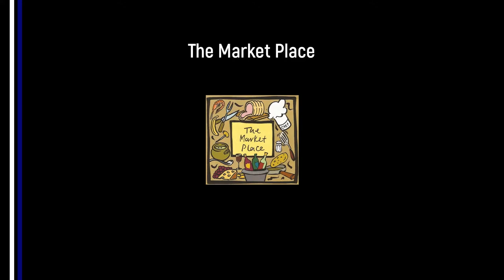Sam Straker Goal v Pool AFC Res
Sam Straker made it 3-0 to the Reserves when he produced a neat finish to Brad Spencers inch perfect cross!